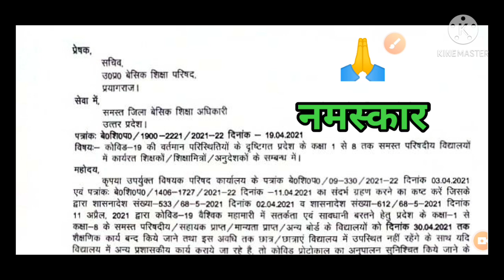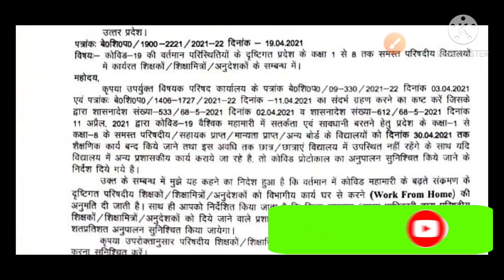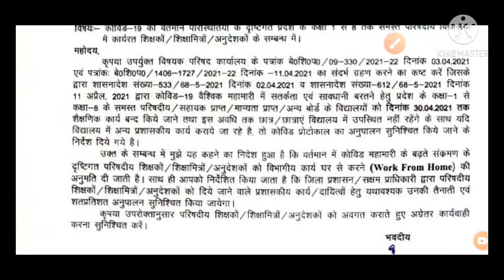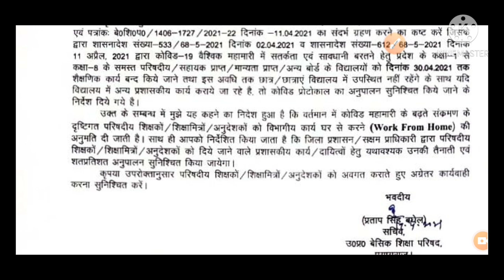(WORK FROM HOME ) का आदेश।।शिक्षक शिक्षामित्र और अनुदेशक के लिए||सभी विद्यालय कक्षा 1 से 8 तक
नमस्कार साथियो!

मण्डलीय सहायक शिक्षा निदेशक (बेसिक)
षष्ठ मंडल लखनऊ
का आदेश
महानिदेशक स्कूल शिक्षा|||
के लिए

और यदि आपने अब तक हमारा चैनल subscribe नही किया है तो अभी कर ले व welicon प्रेस कर ले जिससे कि आने बाले वीडियो की जानकारी आपको सबसे पहले मिले।।।
धन्यबाद||